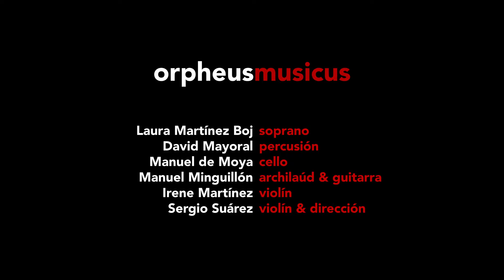My Love Is Lost To Me - James Oswald - Orpheus Musicus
Una de las piezas de estilo escocés que incluye James Oswald en su Curious Collections of Scots Tunes. / One of the scottish style pieces by James Oswald included in his Curious Collections of Scots Tunes.

Orpheus Musicus

Laura Martínez Boj - soprano
Irene Martínez Sevilla - violín
Manuel de Moya - cello
David Mayoral - percusión
Manuel Minguillón - archilaúd y guitarra
Sergio Suárez - violín y dirección